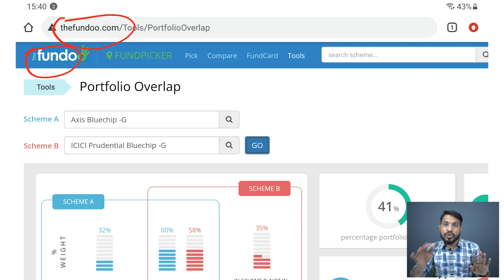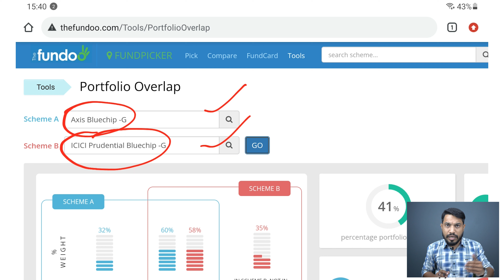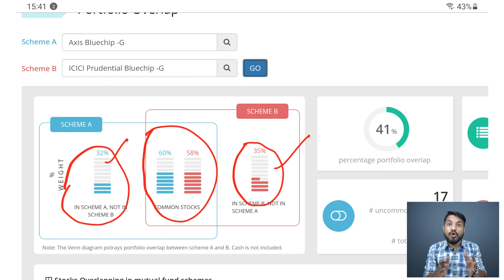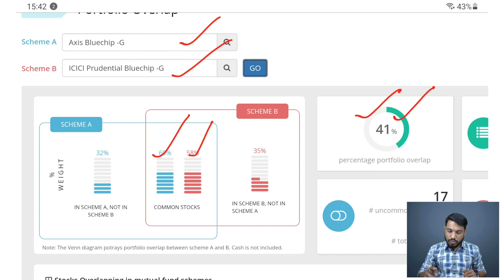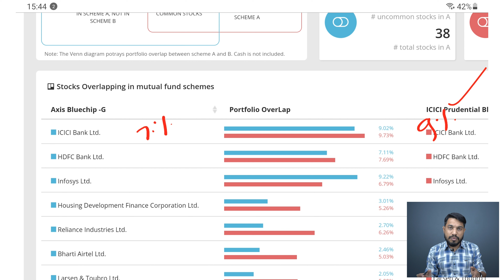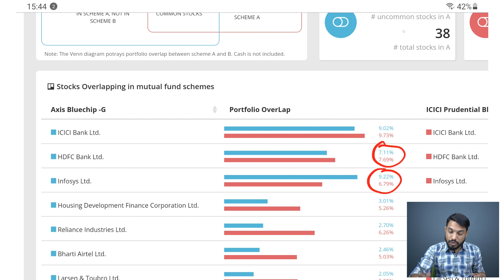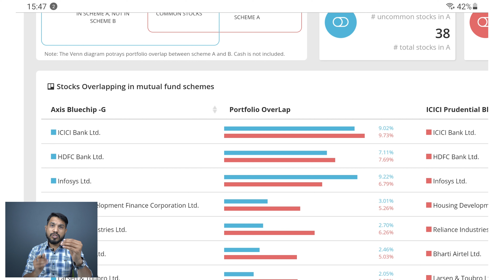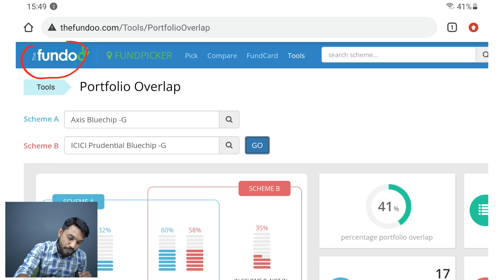Mutual Funds मराठी मध्ये माहिती | How to Analyse Mutual Funds Portfolio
How to analyze your mutual funds portfolio and understand the allocation of the resources in Marathi? Let's talk about mutual funds and understand the basics of mutual funds in Marathi in this video. Let's learn how to analyse the mutual fund's portfolio and understand how your money is being invested by the Mutual fund in Marathi.

We have other videos on the channel that you should definitely check out: